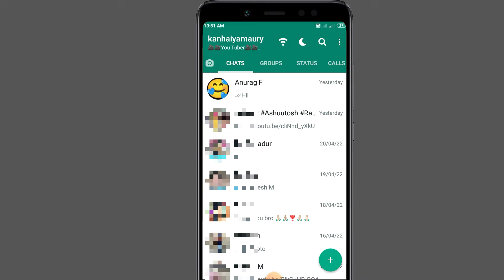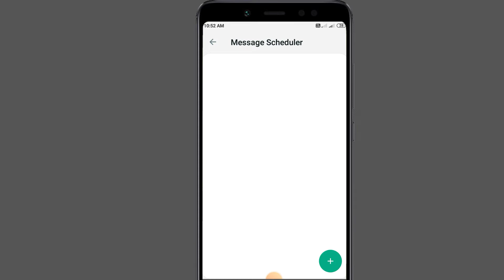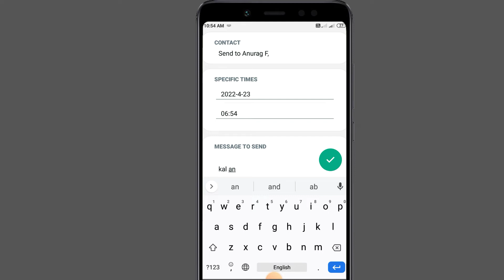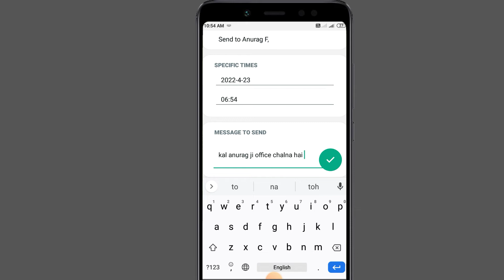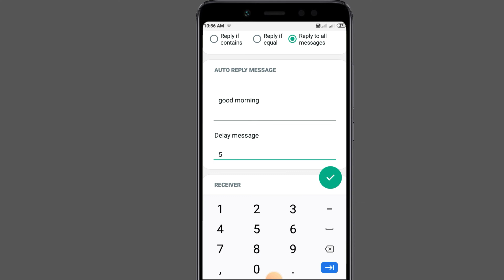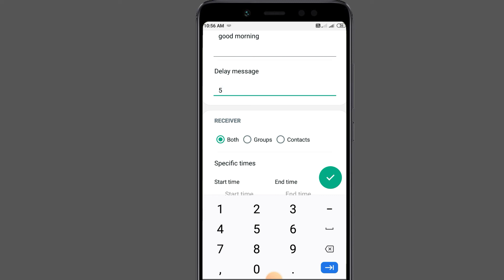GB WhatsApp Me Auto Reply Or Message Scheduler Setting Kaise Kare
gb whatsapp hacks
gb whatsapp hidden features
gb whatsapp tips
gb whatsapp tips and tricks